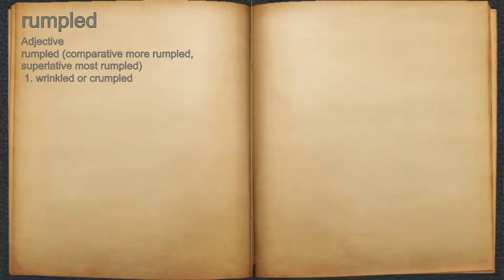What does rumpled mean?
A spoken definition of rumpled.

Intro Sound:
Typewriter - Tamskp